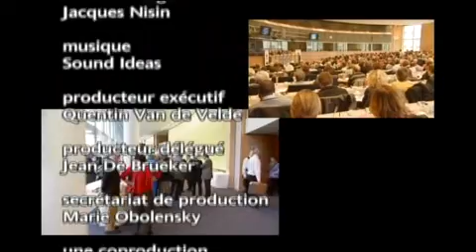Sciences et Croyances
Quelle  place pour la démarche scientifique en Europe?
Ce reportage filmé durant le colloque "Sciences et Croyances" organisé par le CAL au Parlement européen à Bruxelles tente de répondre à cette question.
Virginie Cordier y rencontre notamment Lambros Couloubaritsis, Michel Claessens, Bernard Feltz, Guy Lengagne et Guillaume Lecointre.